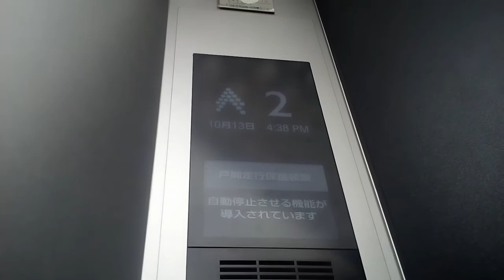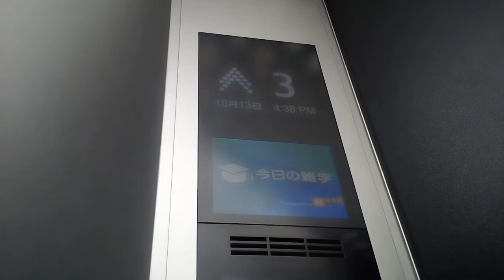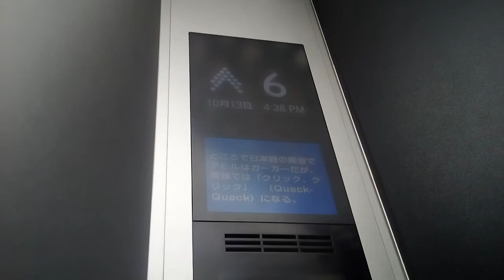三菱エレベーター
オークラホテル丸亀にあります。更新前は中期エレペットアドバンスvでした。機種は第2世代エレモーションプラスです。乗り場ボタンがネクスキューブのものです。
メーカー:三菱
設置年:1988年
リニューアル年:2016年
定員:13名
積載:900kg
キャンセル機能:あり
アナウンス:あり
戸閉ブザー:なし
到着ベル音:あり (電子音チャイム)
ボタン確認音:なし
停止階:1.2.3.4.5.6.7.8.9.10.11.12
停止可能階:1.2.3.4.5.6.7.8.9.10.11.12